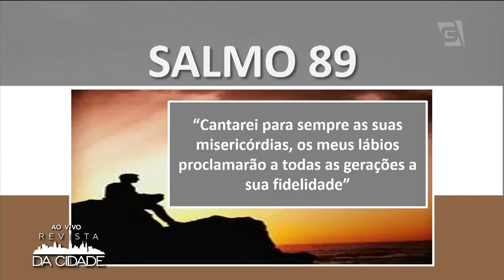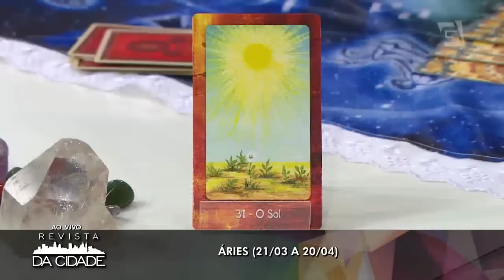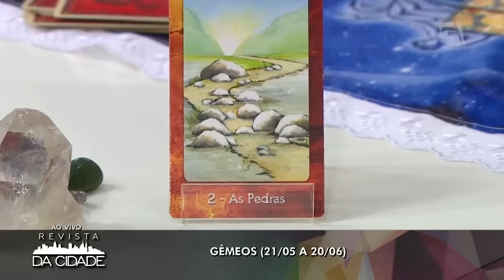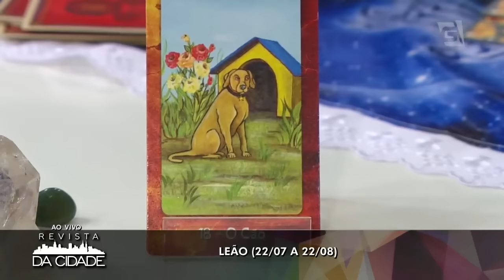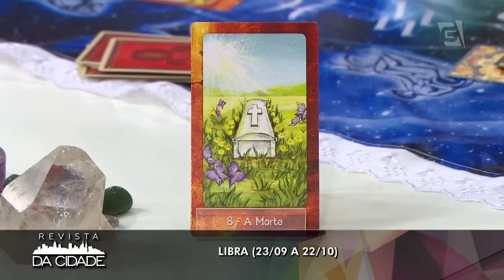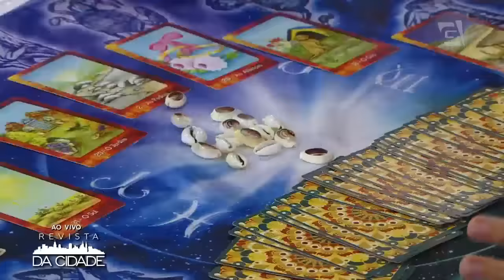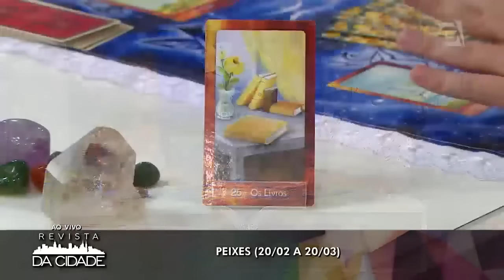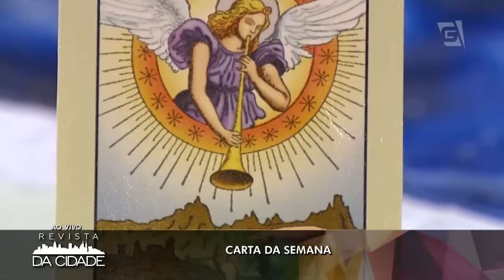Astral da Semana | Mensagem, Carta da Semana e Previsões dos Signos - Revista da Cidade (30/01/17)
André Mantovanni traz mensagem, carta e números da semana, além de trazer as previsões dos signos e a carta dos aniversariantes da semana 29/01 à 05/02.